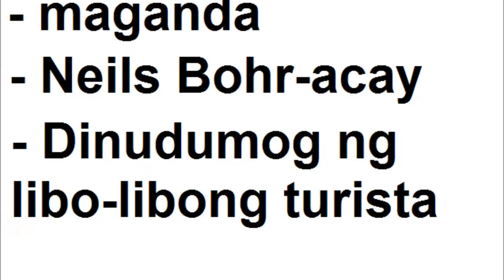Grade 8 Filipino: (Patalastas) Boracay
Performance Output